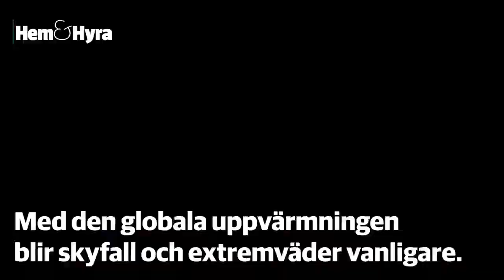Här dränkte skyfallet ett helt bostadsområde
Närmare 50 hyreslägenheter svämmade över när i Getinge när Suseån svämmade över 2014. Översvämningen berodde på krafigt, ihållande regn.